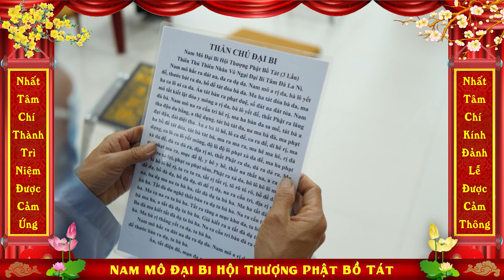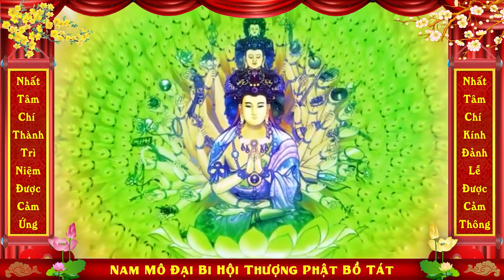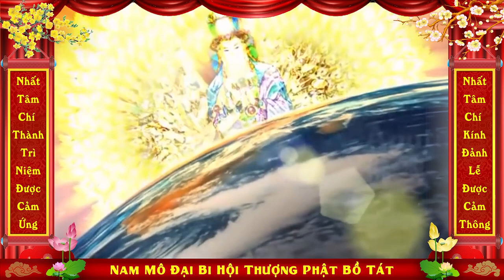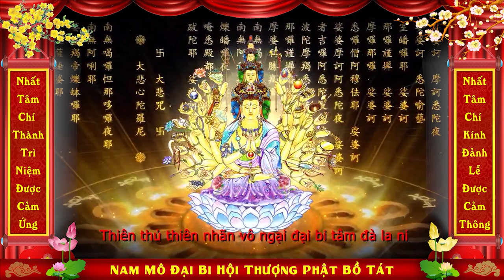Trích Đọc Những Lời Khai Thị Của Tổ Sư Ấn Quang và phóng sanh(ngày 25/07/2021). CHÙA QUAN THẾ ÂM.